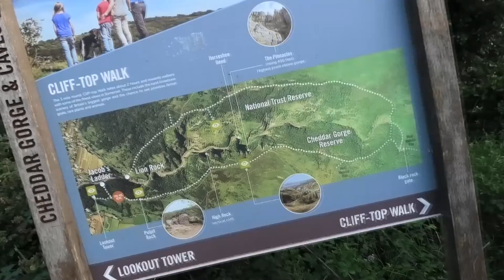Somerset Holiday Montage